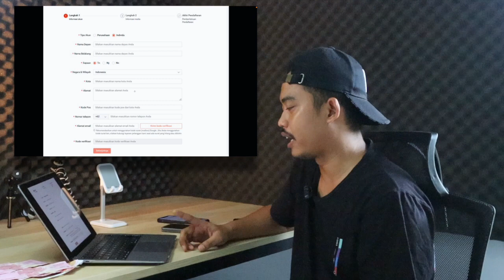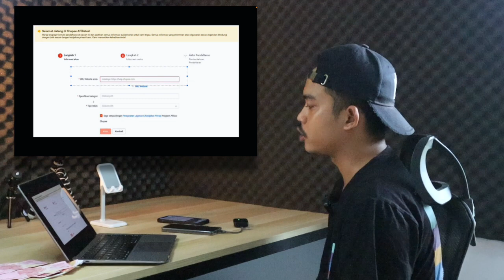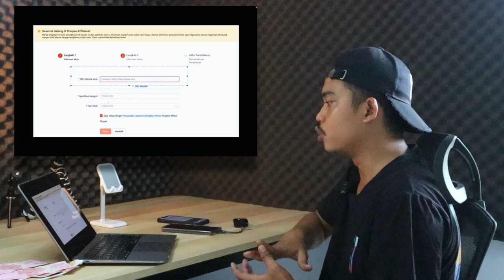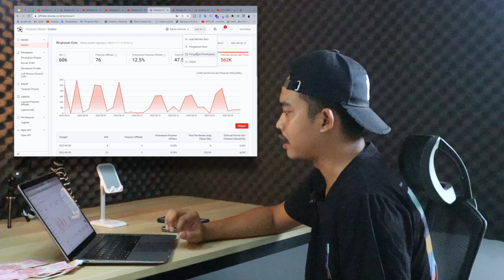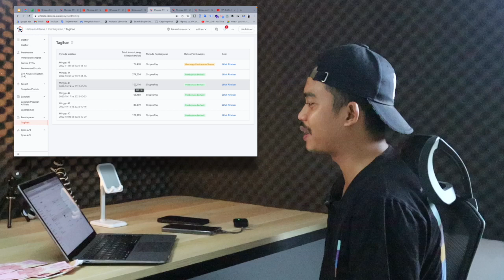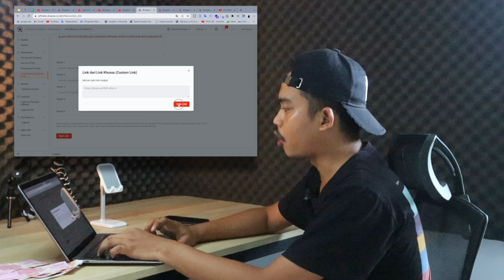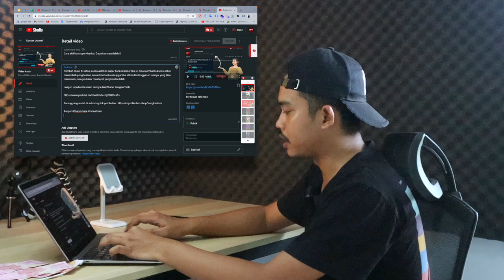Cara daftar shopee affiliate program 2022 | Dapatkan komisinya CUAN GRATIS !!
Cuan Gratis !! 2022 Kapan lagi dapet cuan cuma - cuma dengan gabung ke shopee afriliates, cara dan tutorial silahkan tonton video sampe selesai, karena Shopee afriliates ini sangat mudah untuk daftar, Shopee memudahkan kita untuk daftar apalagi dengan penghasilan tanpa batas !

Trima kasih